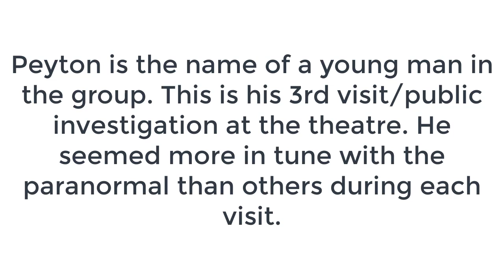6-1-19 "Peyton"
During the 6-1-19 public investigation, the name of an attendee (Peyton) was heard when the question of "Is there anyone in this room you want to speak to or say their name." The SB-7 Spiritbox was being piped through the auditorium speakers.